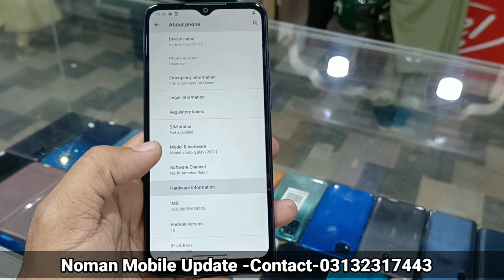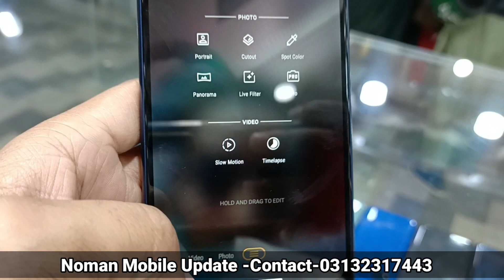Moto G Play Review | Moto G Play Price | Moto G Play Price in Karachi | Moto G Play New kit price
Assalamualikum My Name is Noman Siddiqui, In this video! I would like to Share Moto G Play REVIEW and Basic Updating and Used Price Details of Smartphones in Karachi Markit ,and Specification Details With You, if u Like My Video Kindly Please Subscribe My Channel and Share Video With Your Friends..
Noman Mobile Update

Shop Address,,
Orangi Town 5no,Mashallah Markit,Shop no 25 "Noman Mobile Shop"